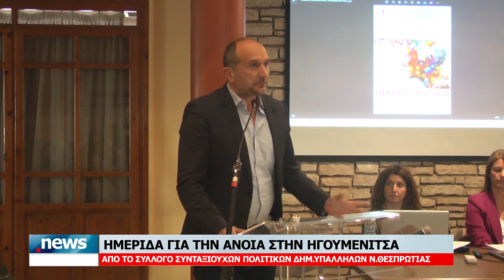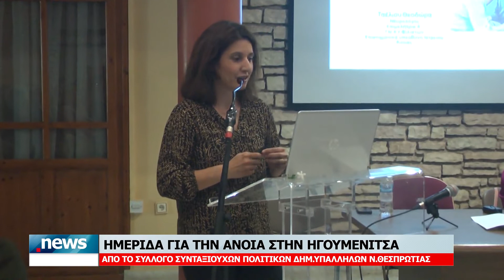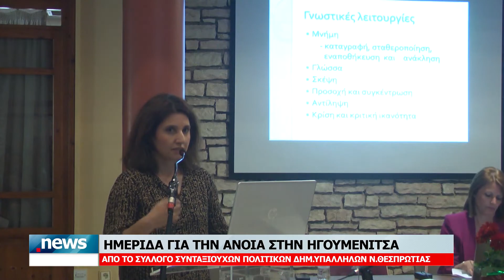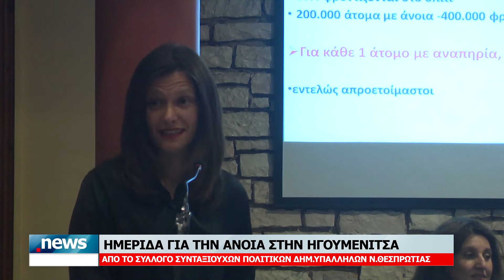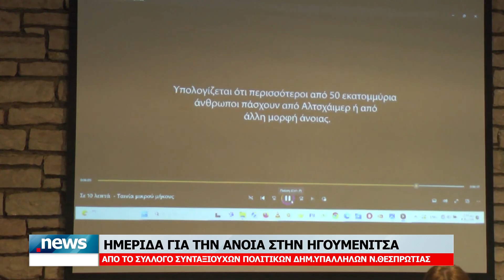ΗΜΕΡΙΔΑ ΓΙΑ ΤΗΝ ΑΝΟΙΑ ΣΤΗΝ ΗΓΟΥΜΕΝΙΤΣΑ